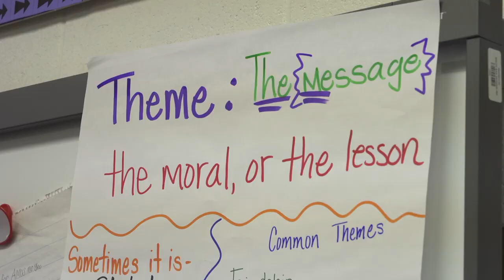Maria Espinoza Carillo ES Teacher of the Year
Maria Espinoza Carillo ES Teacher of the Year - South San Antonio ISD